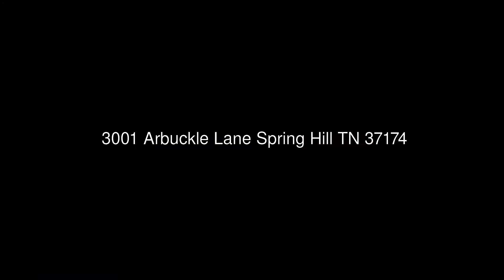3001 Arbuckle Lane Spring Hill TN 37174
RE/MAX Fine Homes
1624 Westgate Circle #125